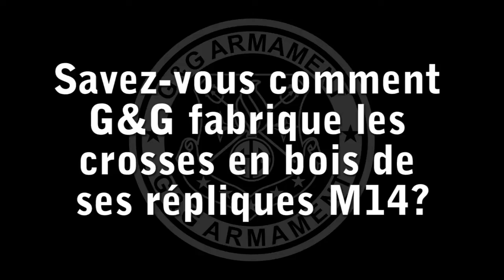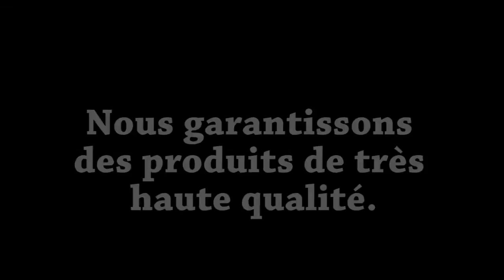Comment est fabriqué la crosse en bois du M14 G&G?